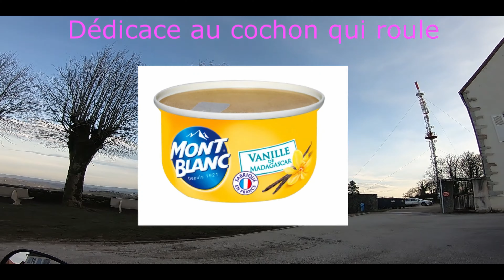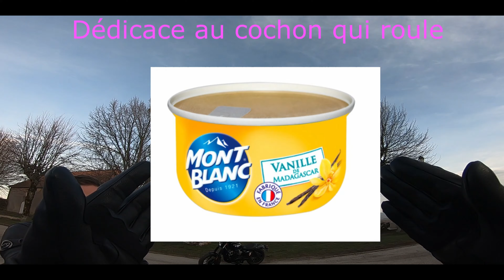Rencontre 2 Motards! Et peut-être même un 3eme!C'est sûr on voit le Mont-Blanc!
Salut les abonnés.
Fin de ma première sortie avec une belle surprise à la fin.
Je rencontre 2 jeunes motards du coin.
Nous avons un bref échange et discutons de nos machines respectives.
Toujours l'esprit motard et de la bienveillance.
Bon visionnage.